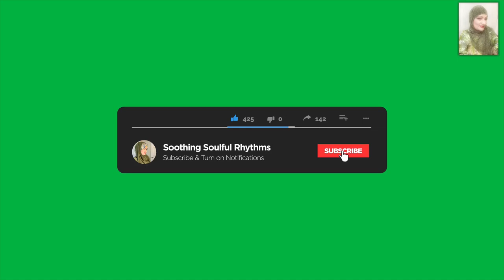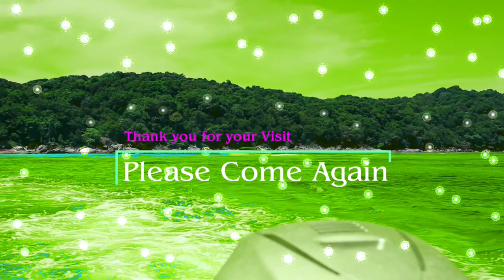Beautiful Relaxing Music, Flute Music, Waves Sounds for Meditation, Stress Relief, Healing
Video Title:  Beautiful Relaxing Music, Flute Music, Waves Sounds for Meditation, Stress Relief, Healing, Relax Refresh Rejuvenate, Soothing Soulful Rhythms

PLEASE HELP THIS CHANNEL TO GROW BY CLICKING ON ANY OF THE ADVERTISEMENT.  Thank you my Viewers for all the Love,  Naz

This video will cover :
*  Beautiful Relaxing Music Calms the Mind
*  Flute Music to eliminate Stress and Anxiety
*  Wave Sounds for Calming the Senses
*  Relaxing Music to Meditate to...
*  Nature Sounds for Deep Sleep
*  Calming White Noises for Study, Focus, Healing
*  Beautiful Relaxing Music for Stress Relief
*  Piano Music for Relaxation
*  Morning Meditation for calming Start Of Your Day
*  Ambient Study Music and Meditation Music
*  Meditation Music for Positive energy
*  Peaceful instrumental music and morning meditation
About This Channel:
Soothing Soulful Rhythms was created to share music with you my precious viewers..
Music in every form to help you in whatever your state of mind is... we will try to help you to relax, refresh and rejuvenate.
Soothing Soulful Rhythms composes Meditation Music, Relaxing Music, Sleep Music, Study Music, Focus Music, Yoga Music, Spa Music including Shamanic Music, Healing Music, Reiki Music, Tibetan Music, Zen Music and Massage Music.
Instrumental Music includes Guitar, Piano and Flute music. Our instrumental music can be used for meditation, relaxation, sleep, study, spa, yoga, and stress relief and background music. Let the calming, peaceful and soothing sounds help you Relax, Refresh and Rejuvenate.
Soothing Soulful Rhythms calming music is useful for yoga for beginners, yoga exercises, yoga chants and yoga meditation...
The gentle sounds of waterfall, a mountain stream, a flowing river,  with the songs of birds, the sounds of nature..  it is sooo soothing, calming for relaxation, meditation, stress relief, study, focus, healing, sleep... and so much more..

Copyright:
*  All footage and music in this video is Copyrighted Under License through a Paid Subscription.
*  All edits and revisions done by Myself.

*** Copying of any parts of this video or audio is PROHIBITED.

Our PEACEFUL ABODE OF TRANQUILITY. SOOTHING SOULFUL RHYTHMS.
Stay for a while.